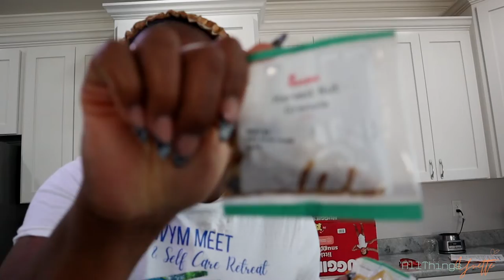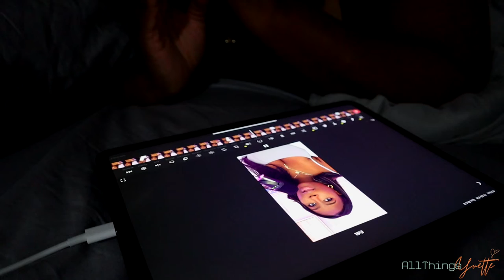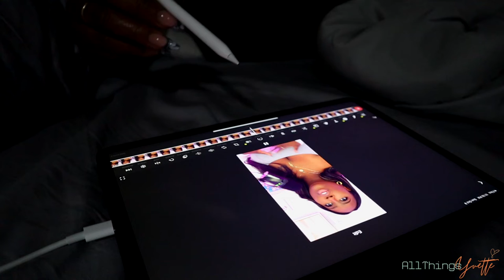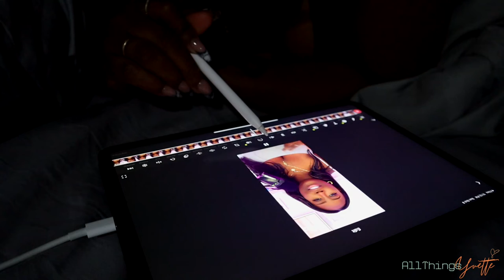HOMEMADE CHICK FIL A MARKET SALAD + WATCHING HOCUS POCUS 2 + EDITING REEL FOR POD | Vlogtober Day 10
Today we made a at home chick fil a market salad and it was BOMB ! I also FINALLY watched HOCUS POCUS 2 ... & started editing the reel for my podcast ! Enjoy !

Love y'all !
-ATY 💋🤞🏾🤟🏾